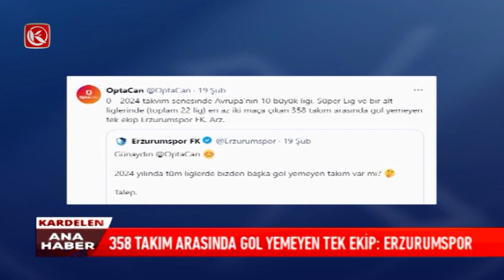Kardelen TV | ERZURUMSPOR, DÜNYA DEVLERİNİ GERİDE BIRAKTI!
Erzurumspor, Dünya Devlerini Geride Bıraktı… Dadaşlar 2024’te 358 Takım Arasında Gol Yemeyen Tek Ekip Oldu.